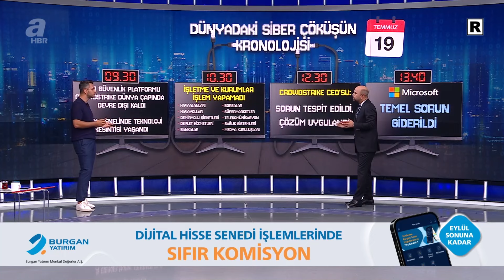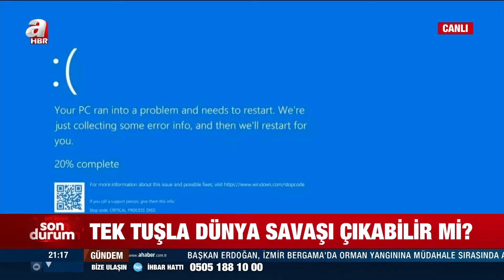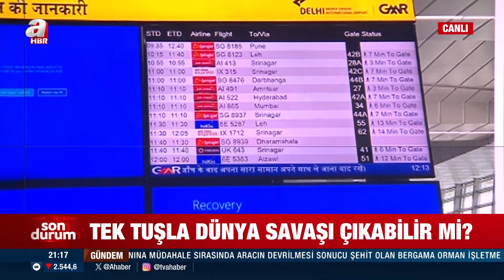Bugün dünyada neyin provası yapıldı? Hangi kurumlar zarar gördü? | A Haber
A Haber ekranlarında 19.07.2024 tarihinde yayınlanan moderatörlüğünü Taihr İnan'ın yaptığı "Aklın Yolu" programında konuklar; Siber Güvenlik Uzmanı Ali Keskin, Akademisyen Mesut Hakkı Caşın, Akademisyen Hazal Vural Jane, Gazeteci Güngör Yavuzaslan ile gündemdeki sıcak gelişmeler masaya yatırıldı.